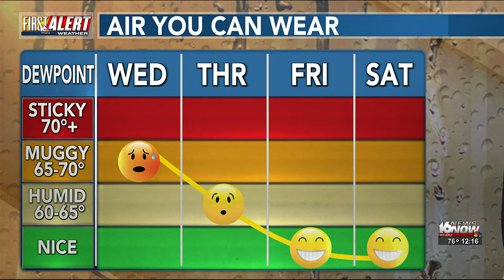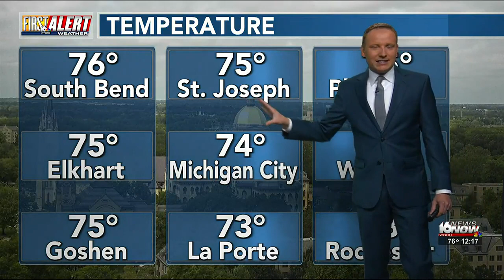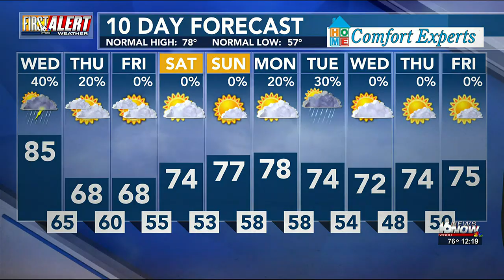First Alert Weather - Sept. 6, 2023 - 12:15 p.m.